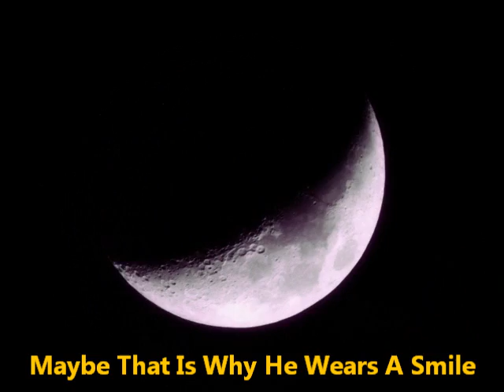Luigi and Daisy - I Know How the Moon Must Feel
For all the fans of Luigi and Princess Daisy, here is what I think would make a good love song for the both of them. I find it both sweet and magical, just like them.

Call it a love song for two lovers.

Call it their statement about our generation and the new generation.

Call it what you will. You be the ones to decide!

Luigi and Princess Daisy and their artworks are not mine. They are owned by Nintendo Co. Ltd. and the DeviantArt artists who made them. I seek no profit from any of this.

Nor do I own the song. It is owned by either Unforscene/Nettwerk or Sony Music Entertainment. Buy the Thomas and the Magic Railroad Original Motion Picture Soundtrack from either of the two recording and publishing groups.

"I Know How the Moon Must Feel"
From the Thomas and the Magic Railroad Original Motion Picture Soundtrack
Written by Hummie Mann
Performed by Dayna Manning
Available from either Unforscene/Nettwerk or Sony Music Entertainment